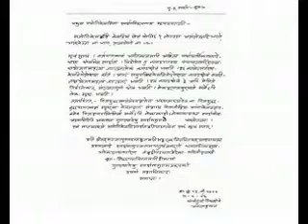PDP 51 C 15 Shrut Devta Stuti 3 1